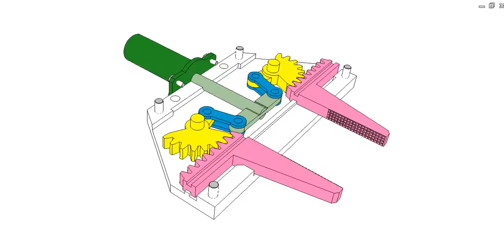Robot gripper of gear-rack drives